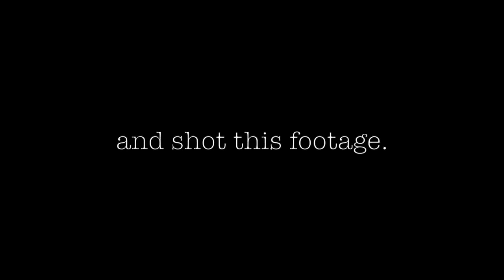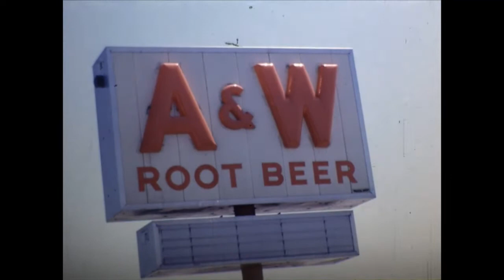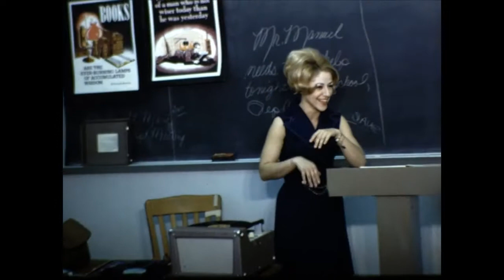Glenbard West High School: A 1970 by Roger Brown. Soundtrack included